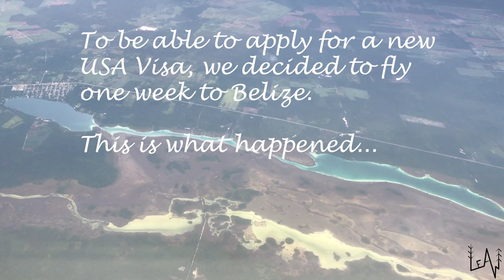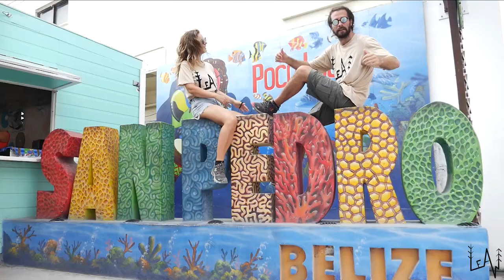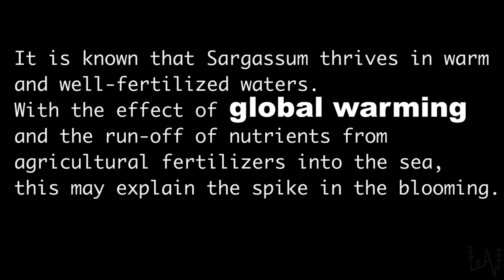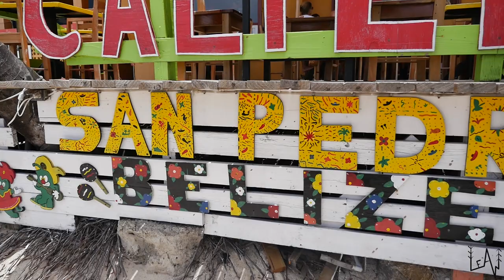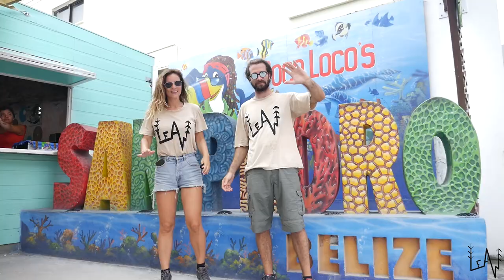Impact of Climate Change in beautiful San Pedro Caye Ambergris - Sargassum seaweed - LeAw in Belize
In this episode, we decide to get a flight ticket to Belize since our US visa is expiring and we have to get out of the country. Belize is one of the cheapest and nearest countries to go for this purpose.
We booked an Airbnb really close to downtown San Pedro.
The island is absolutely amazing and the people are lovely.

Considered the greatest single threat to the Caribbean, Sargassum is blamed for dead fish on Ambergris Caye.

The influx of Sargassum seaweed has been accumulating along the coast of Ambergris Caye and nearby islands for the past several weeks. The thick accumulation of these sea plants on the coastline is apparently causing detrimental effects on certain fish species as residents have reported dead fish along the shores. The Hol Chan Marine Reserve was made aware of dead fish and considered that the excess of Sargassum in certain areas of the island might be the cause of their death.

According to Hol Chan’s Manager Miguel Alamilla, last year they recorded a number of dead fish due to a large amount of Sargassum accumulating on the shores of the island. He also explained why fish near the shore end up dying. “Once Sargassum drifts to shore it dies and due to poor water circulation it begins to decompose,” said Alamilla. “What happens next is that the microorganisms decomposing the algae on the seaweed consumes all the oxygen out of the surrounding water causing fish to die in the immediate area, such process is called eutrophication.”
The reports made by alarmed residents show images of a specific type of fish that is being affected. From a first glance it resembles a puffer fish, but after Hol Chan took a look at the images they were able to identify the species as a Striped Burrfish. “This type of fish lives close to the shoreline and is commonly found in lagoons and seagrass beds,” explained Alamilla.
The local authorities have been working along the beach trying to remove as much Sargassum as they can. While, the different restaurants, hotels, and bars along the beach have also teamed up to try to clean the beach as it is affecting their businesses as well. The idea to use Sargassum for the landfill has been discouraged by some residents who have resorted to this method in the past. According to them, Sargassum continues to further decay once it is buried and this can result in the land on top of it to cave in.

The problem is not just affecting Belize but many other parts of the Caribbean where thick Sagassum mats are choking water bodies and beaches. According to recent research, a potential culprit for the unusual Sargassum bloom over the years may be climate change. It is known that Sargassum thrives in warm and well-fertilized waters. With the effect of global warming and the run-off of nutrients from agricultural fertilizers into the sea, this may explain the spike in the blooming. According to research the additional nutrients flushing into the seas are coming from fertilized-based farming industries which add substances to the soil such as phosphates and nitrogen. The reports indicate that the recent massive bloom is coming from a region east of the Amazon River in South America. It is believed that one of the main causes is deforestation leading to erosion combined with the birth of industrialized farming in countries such as Brazil. The washing away of excess nutrients from such developments into the water has contributed to the amassing of the algae.

The other issue that is attributed to the extended accumulation of thick Sargassum mats on coastal communities is the slowing down of the Gulf Stream current out of the Caribbean. This stream is the transporter of Sargassum through the Gulf of Mexico and out to the north-east Atlantic Ocean. As evidence shows, the slowing down of this current and the warming waters due to the greenhouse gasses that continues to overheat the planet, Sargassum has found the ideal environment to growing and blooming like never before.
The unusual bloom has been noticed since the 2014 and continues to steadily increase, leaving many beach areas covered with the sulfur-stink of the decaying biomass.

Our gear:

# Camera: Panasonic GH4
# Camera: Iphone 7 Plus
# Drone: DJI Mavic Pro